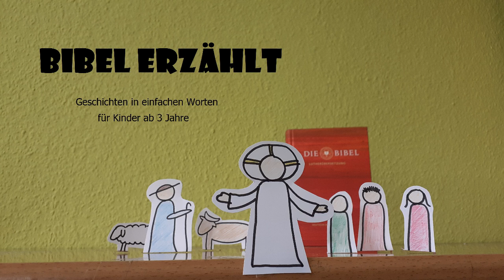Bibel erzählt - Paulus macht sich auf die Reise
Hier hört ihr von Paulus und was ihm so passiert ist.